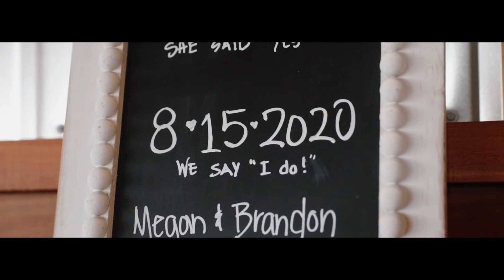Intimate Rustic Barn Wedding in upstate NY